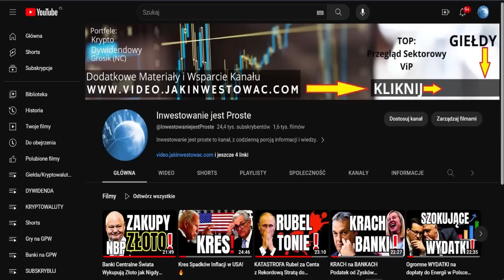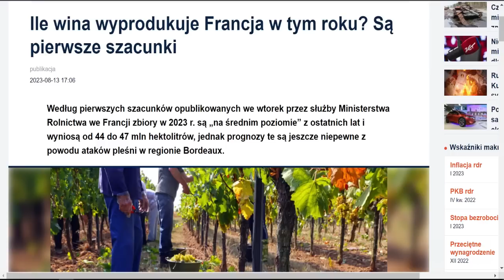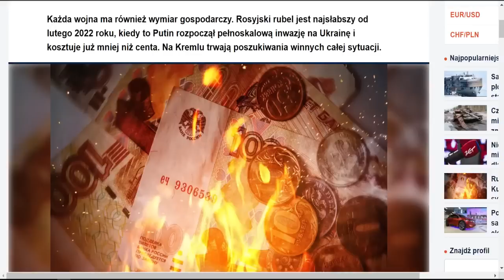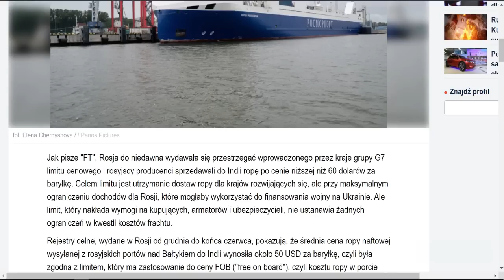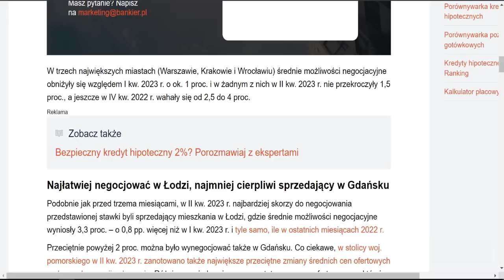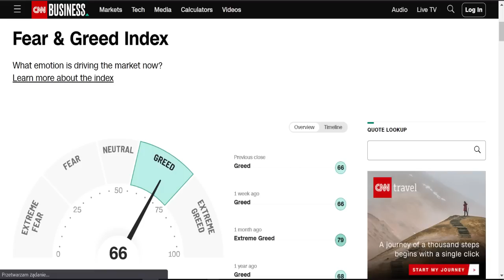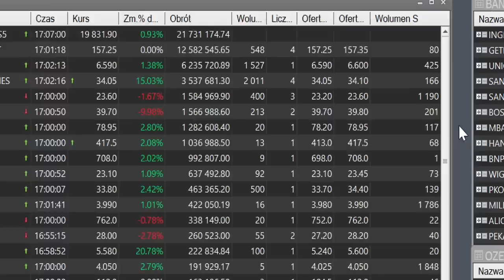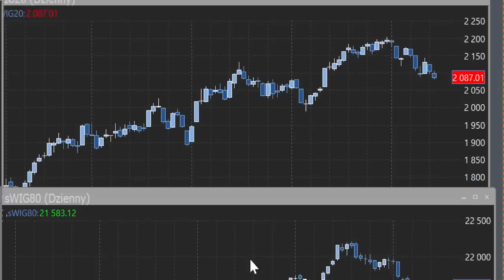Rubel Krwawi Tajny Sposób na Zarabianie na Ropie!🔥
Rubel Krwawi Tajny Sposób na Zarabianie na Ropie!🔥⚠️ *NIE* *PRZEGAP* tego materiału!  *Obejrzyj* ten odcinek, aby być na bieżąco z najnowszymi informacjami ze Świata i Polski.

00:00 Wstęp
00:35 🔥 Iran na Krawędzi Pierwszego Testu Bomby
01:13 ✊ Obalony Prezydent Nigru Przed Sądem?
01:27 🚀 Rosyjski Bombowiec nad Bałtykiem!
01:40 💥 Chińska Przełomowa Broń Laserowa
02:51 🌐 Jordania Atakuje Internet?
03:14 🌍 Belgia  Więcej CO2 przez Zamykanie Elektrowni Jądrowych
03:31 🍷 Francja Prognozy Produkcji Wina
03:52 🍦 Niemcy Królują w Produkcji Lodów
04:40 💼 Niemcy i Ich Luksusowe Limuzyny
05:25 😢 USA Kryzys Zdrowia Psychicznego?
05:42 💸 Włochy Znoszą Tysiące Dziwnych Podatków
06:05 🌿 Papier Toaletowy ze Słomy dla Ochrony Środowiska
06:38 💱 Rubel w Upadku? Kryzys Rosyjskiej Waluty
08:57 💰 Rosja i Ropa: Tajemnica Sukcesu w Eksporcie
11:06 🚀 Polscy Hakerzy Atakują Satelitę USA.
11:48 🏠 Kupno Mieszkania: Jak Wynegocjować Cenę w Gorącym Rynku?
13:11 💲 Inflacja w Polsce: Czy Wreszcie Jest Lżej? Najnowsze Dane
14:23 🎖 Polska Zbrojeniówka Jak Chcą Zdobyć Rynek?
14:46 🚧 Minister Błaszczak i Referendum: Co z Granicą z Białorusią?
16:03 📈 Początek Tygodnia na Giełdach Światowych: Co Się Dzieje?
17:12 💰 Dolar, Złoto, srebro i waluty
17:41 💥 Kryptowaluty Bitcoin i Altcoiny
18:28 💲 GPW podsumowanie sesji
21:38 📈 Analiza indeksów GPW: WiG20, mWiG40, sWiG80, WiG